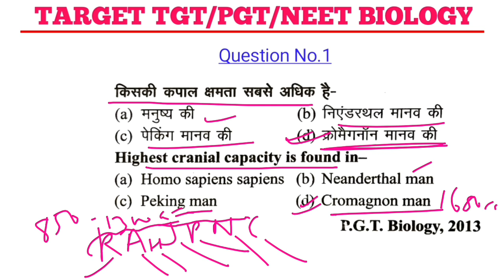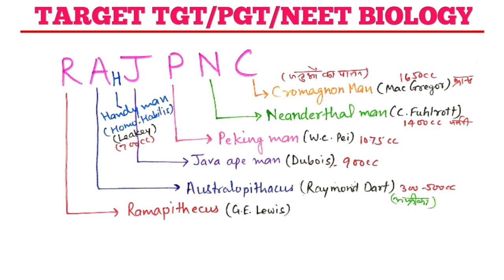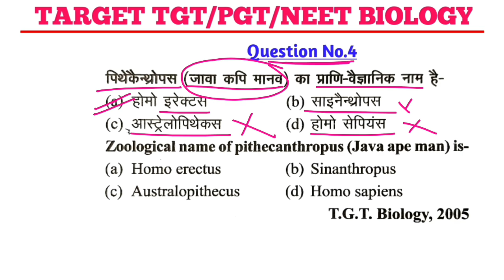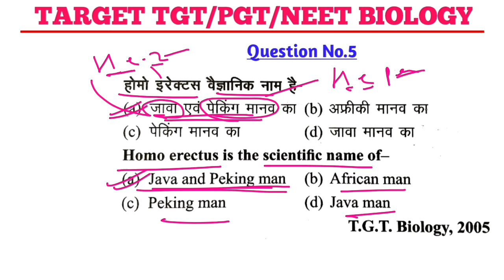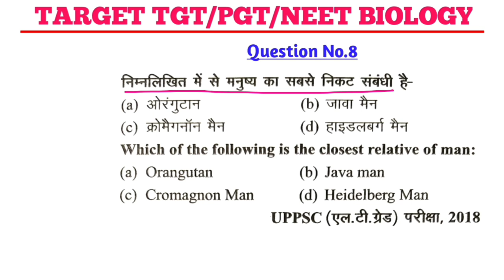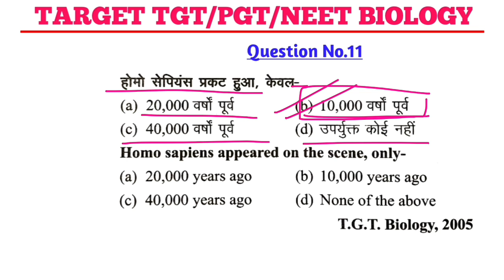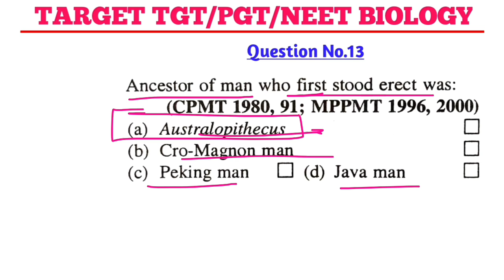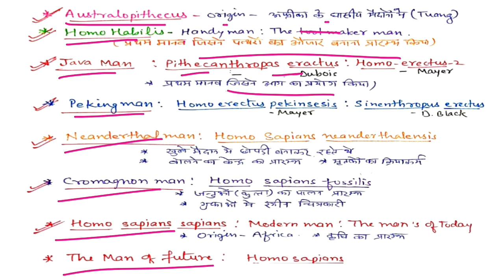Practice set of human evolution | TGT PGT NEET Biology Best Practice set